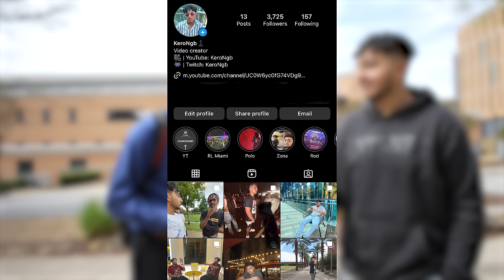AMERICA'S DUMBEST Students CAN'T Answer BASIC Questions!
★ THE BEST MERCH ON YOUTUBE
KERONGB.COM